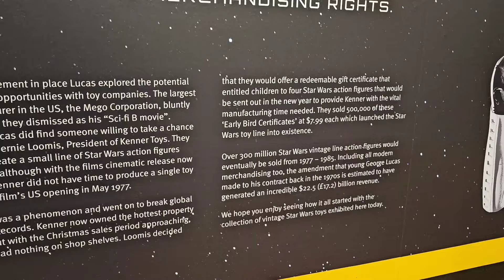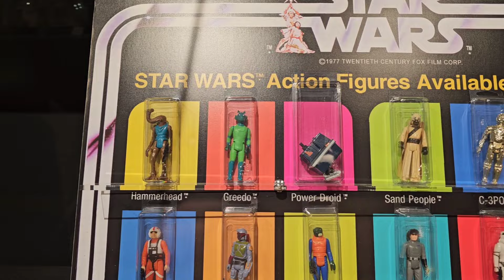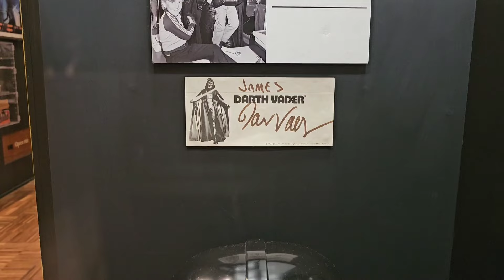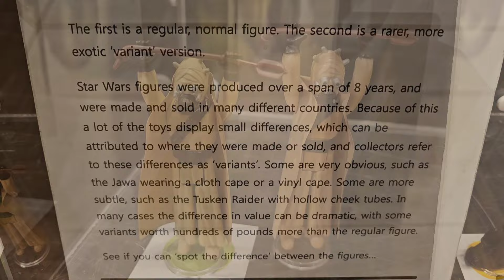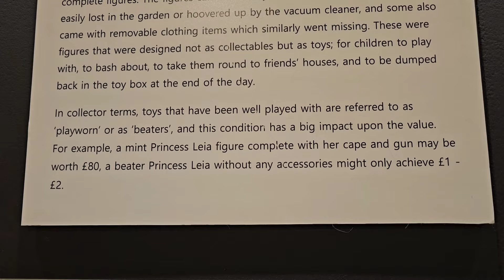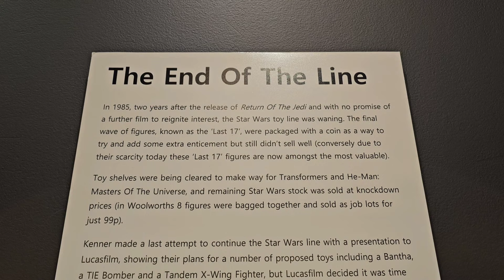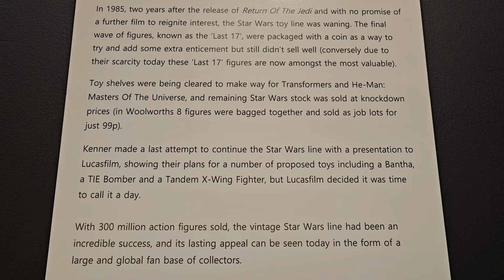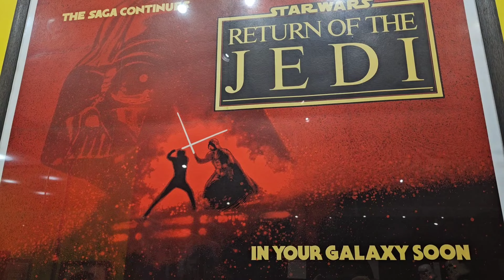The UK's Finest Collection of Vintage STAR WARS Toys and Posters - MAY THE TOYS BE WITH YOU!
A must see for any Star Wars fans, toy collectors, and enthusiasts. Check out this exhibition, held at the Novium Museum in Chichester for winter 2023/2024, an amazing collection of vintage Star Wars toys!